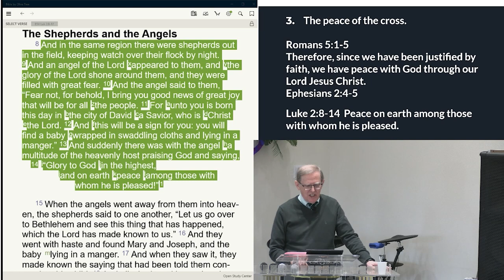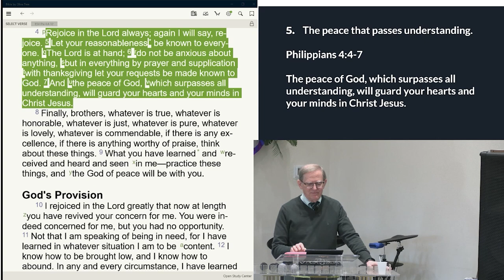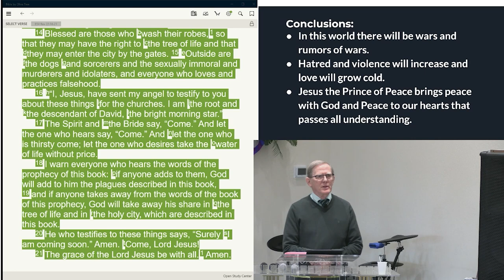3/3/24 | Isaiah 9:2-7 | Peace that Surpasses All Understanding | JSBC | Jim Mudge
3/3/24 | Isaiah 9:2-7 | Peace that Surpasses All Understanding | JSBC | Jim Mudge |
Scripture Reading
Isaiah 9:2-7
“Peace that Surpasses All Understanding”

1.  The Prince of Peace.
Isaiah 9:2-7
The government shall be upon his shoulder,
and his name shall be called
Of the increase of his government and of peace there will be no end.

2.   Not peace but a sword.
Isaiah 9:4-5 The oppressors rule will be broken.
Matthew 10:34-39
Do not think that I have come to bring peace to the earth. I have not come to bring peace, but a sword.

3.    The peace of the cross.
Romans 5:1-5
Therefore, since we have been justified by faith, we have peace with God through our Lord Jesus Christ.
Ephesians 2:4-5
Luke 2:8-14  Peace on earth among those with whom he is pleased.

4. The peace that causes all wars to cease.
Isaiah 9:7 of the increase of his government and of peace there will be no end
Isaiah 2:2-4
Micah 4:1-5
and they shall beat their swords into plowshares, and their spears into pruning hooks; nation shall not lift up sword against nation, neither shall they learn war anymore;

5.    The peace that passes understanding.
Philippians 4:4-7
The peace of God, which surpasses all understanding, will guard your hearts and your minds in Christ Jesus.

6.  There is no peace for the wicked.
Isaiah 48:17-22
But the wicked are like the tossing sea; for it cannot be quiet, and its waters toss up mire and dirt.
There is no peace,” says my God, “for the wicked.”

7.  Peace that removes all fear and worry.
John 14:27
My peace I leave with you, my peace I give to you. Let not your hearts be troubled neither let them be afraid.
Luke 12:32-40

8. The Prince of Peace is coming soon.
Revelation 22:6-21
“Surely I am coming soon.”
Amen. Come, Lord Jesus!

Conclusions:
In this world there will be wars and rumors of wars.
Hatred and violence will increase and love will grow cold.
Jesus the Prince of Peace brings peace with God and Peace to our hearts that passes all understanding.
The Prince of Peace will sit on the throne of David and teach the world righteousness.
He will settle disputes and he will cause all wars to cease.
He brings true peace to the world.